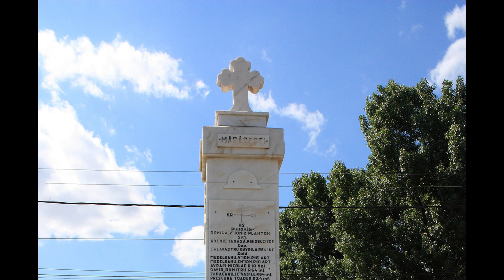Retrospectiva 2004 - 2020 - Partea a II a, Comuna Ghidigeni